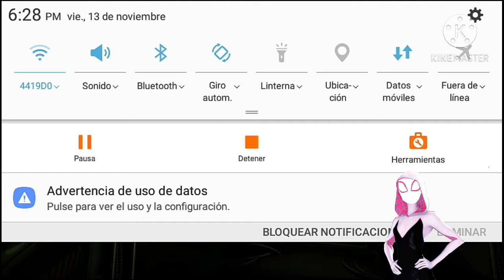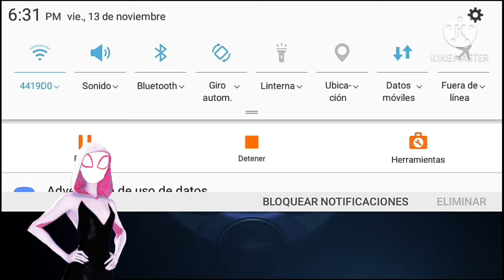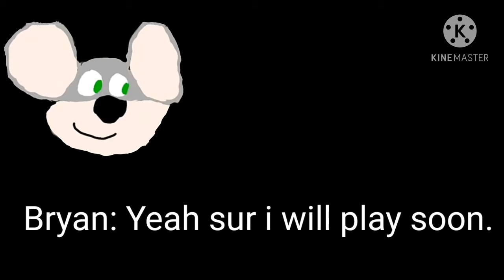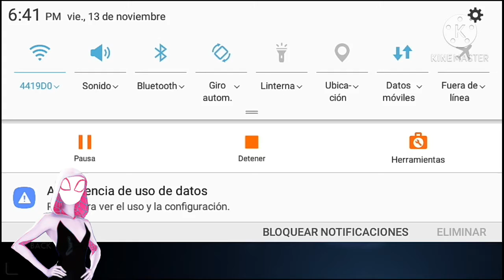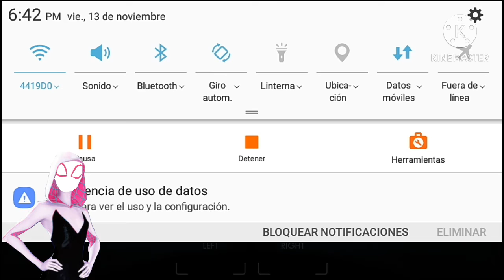Spider gwen Play: FNAF SL (Night 3)